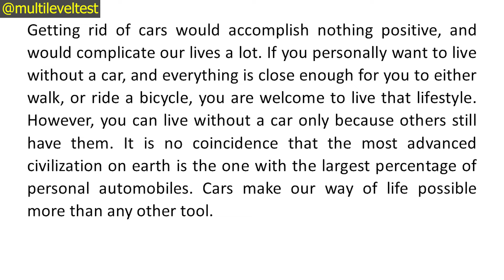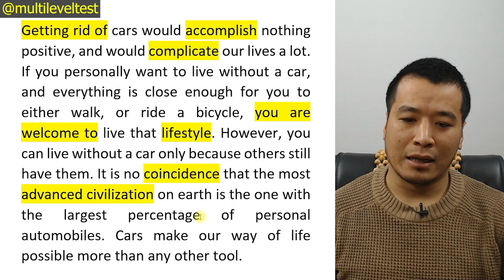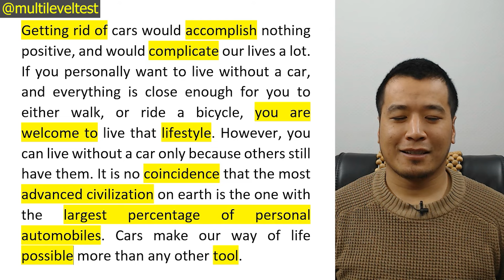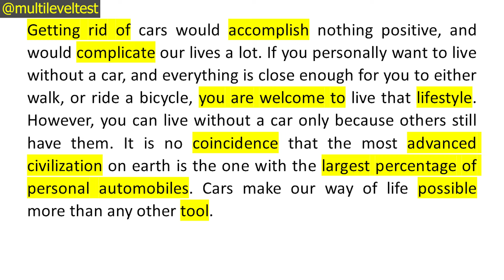INGLIZ TILIDA YANGI SO'ZLAR YODLAYMIZ 54-DARS.